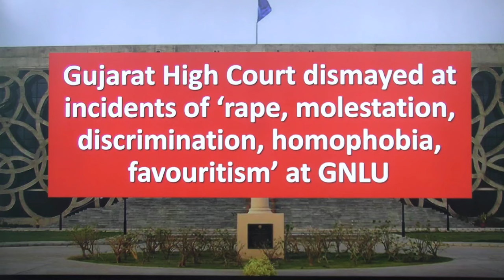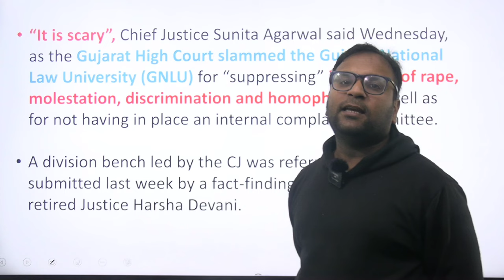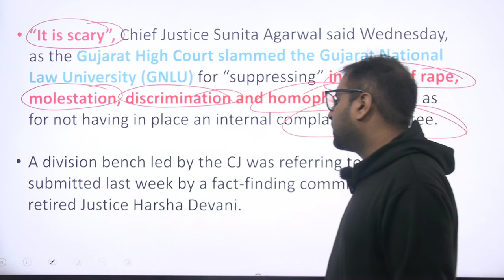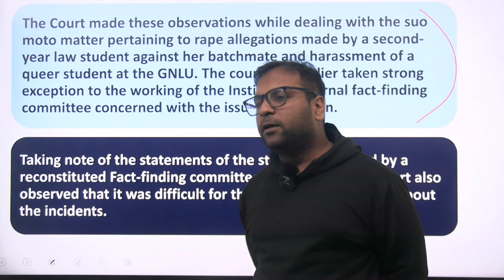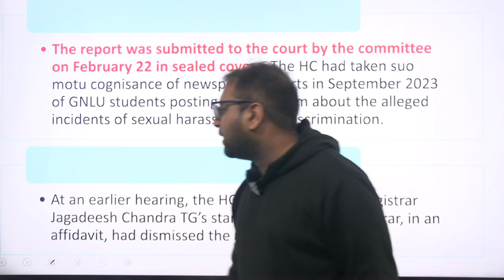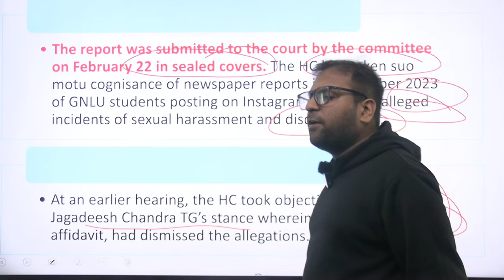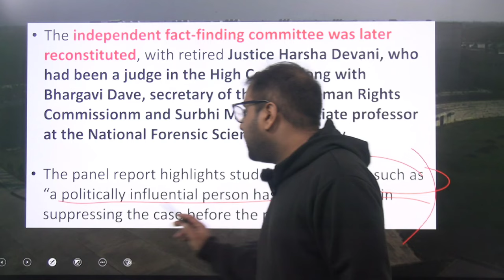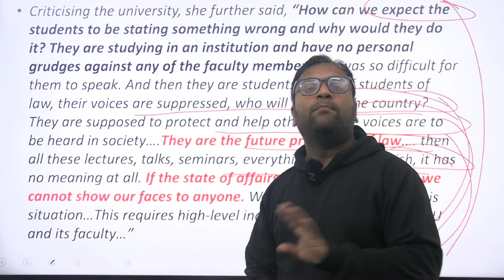It is scary’: High Court on Gujarat law university